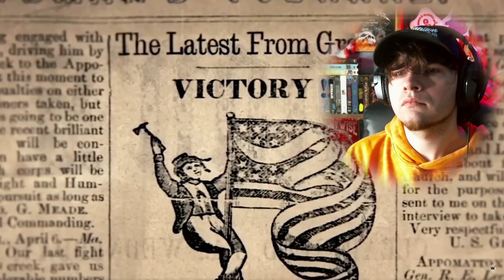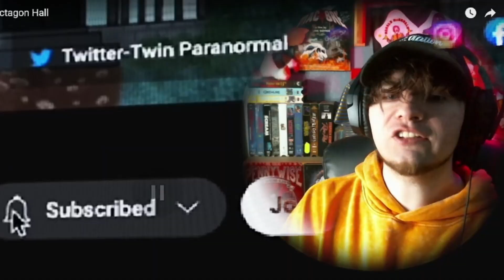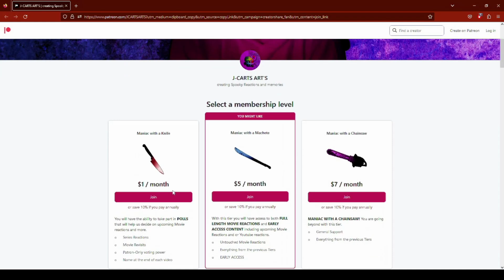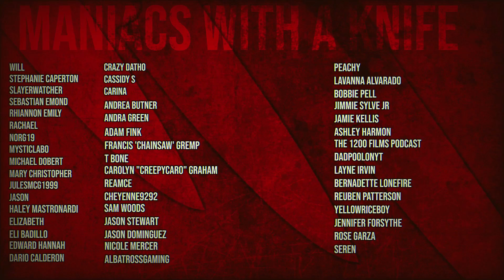The Night a DEMON ATTACKED Us | The Octagon Hall | TWIN PARANORMAL REACTION